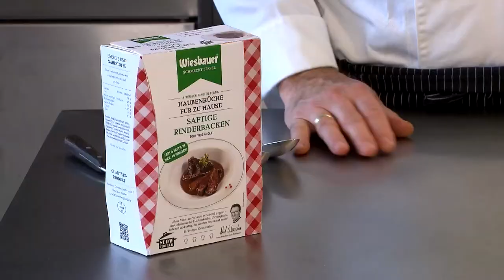Wiesbauer Original Sous Vide Saftige Rinderbacken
Wir nehmen uns Stunden, damit Sie in
wenigen Minuten fertig sind!

Sous Vide, französisch „unter Vakuum“.
Bei dieser Kochmethode aus der Spitzengastronomie wird das Fleisch im Vakuum bei nur 50° bis 70° C über Stunden langsam gegart. Durch diese schonende Methode bleibt das Fleisch unvergleichlich zart und saftig. Die einfache Zubereitung zu Hause so wie der wunderbare Geschmack werden Sie begeistern!